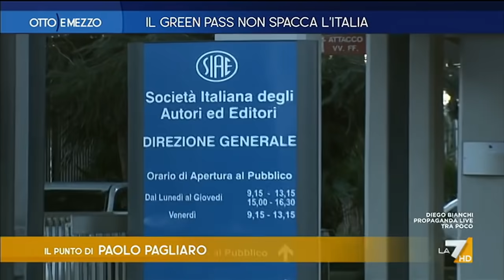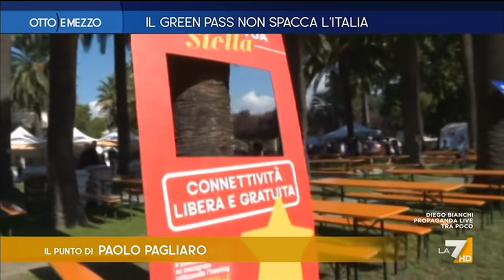Otto e mezzo la7 - Il green pass non spacca l'Italia